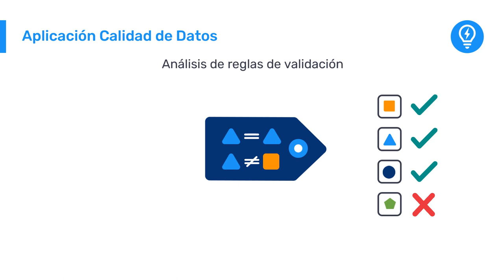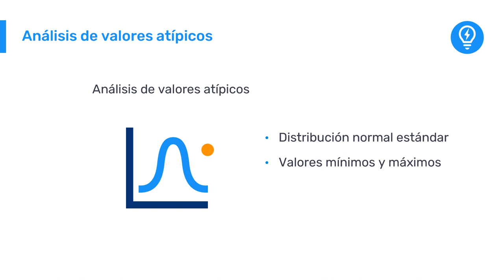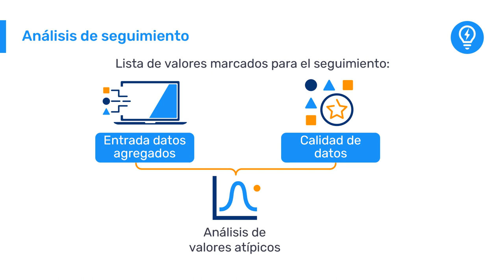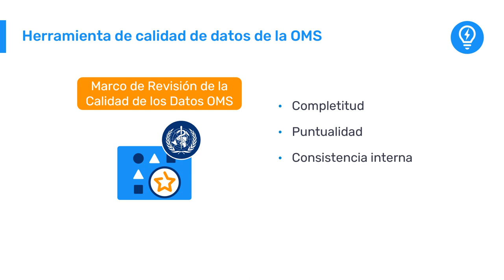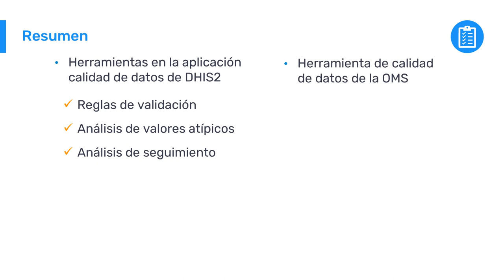1.2.2. Introducción a DHIS2 - Cómo se garantiza la calidad de los datos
Ahora que entiendes cómo se ingresan los datos en DHIS2, veamos cómo se revisan esos datos para asegurar su calidad.
En este video descubrirás algunas de las herramientas disponibles en DHIS2 que realizan controles de calidad de los datos introducidos en el sistema. Esta revisión de calidad es clave para disponer de datos fiables para el análisis y la toma de decisiones informadas.

Este vídeo forma parte de la serie de cursos de autoaprendizaje "Fundamentos de DHIS2" que te proporcionarán una introducción a los principios y la terminología de DHIS2, y te ayudarán a obtener una comprensión general de cómo se puede utilizar DHIS2 para recopilar y analizar datos agregados y a nivel individual a través de videos instruccionales, demostraciones del sistema, breves cuestionarios, ejercicios prácticos y tareas.